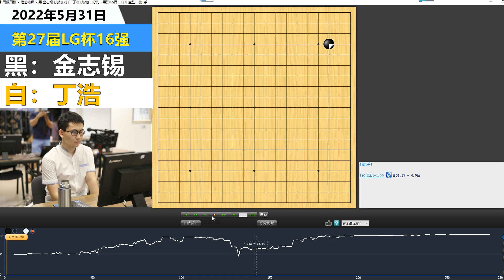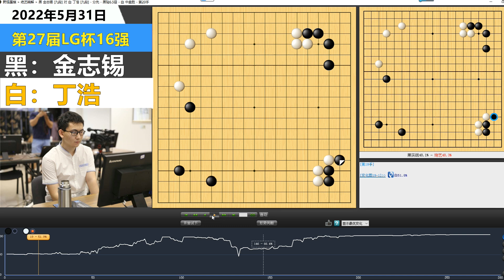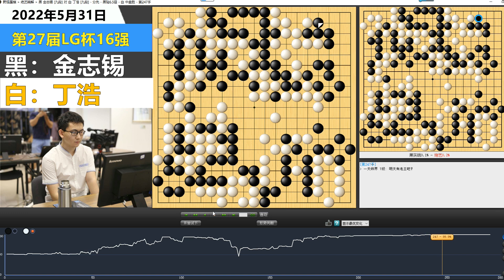丁浩点石成金的名局：经典坏棋变成致命杀招！乱拳打懵韩国太子！【明玥谈棋】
丁浩点石成金的名局
明玥谈棋 围棋 顶尖棋局 바둑 囲碁 我们的作品是为了为观众提供娱乐，同时也保证了拍摄过程的安全。